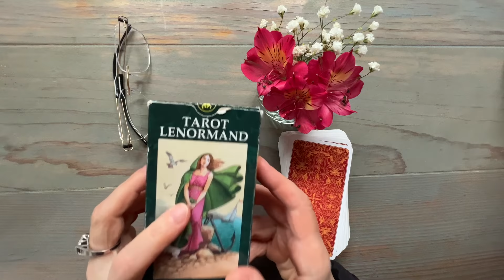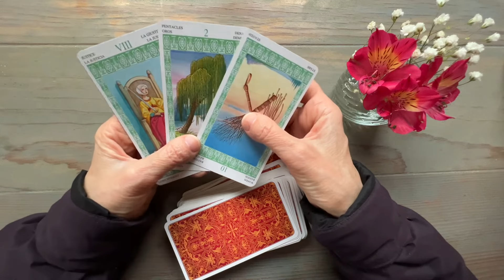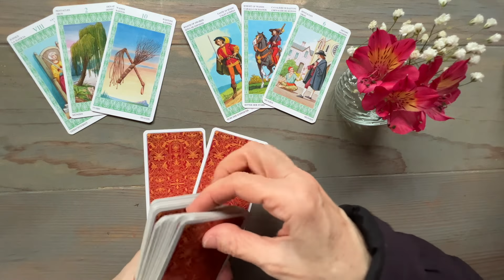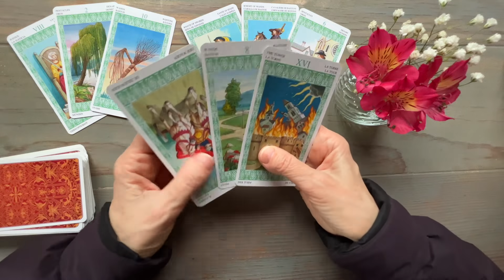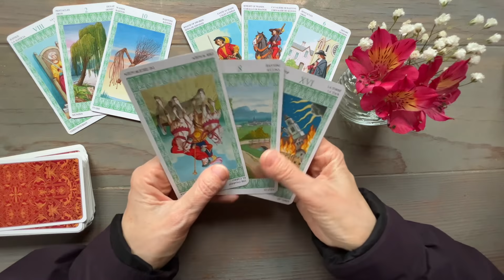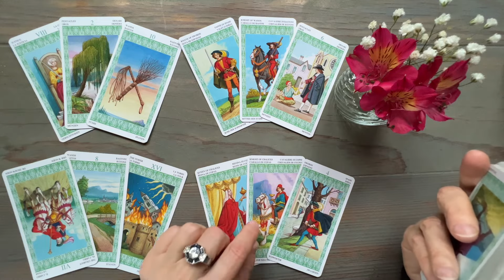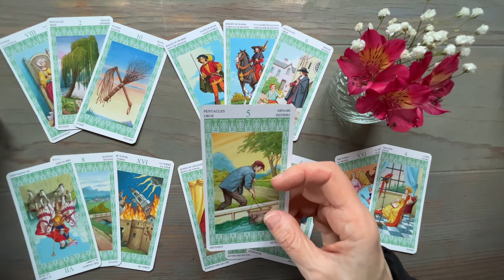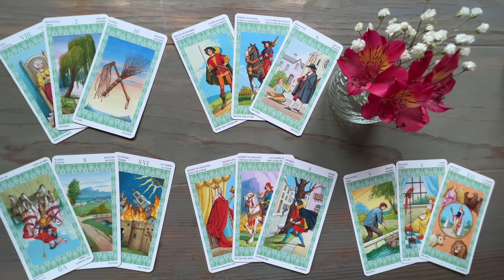Что впереди? Что готовит вам судьба? ♦♣♥♠ колена таро онлайн